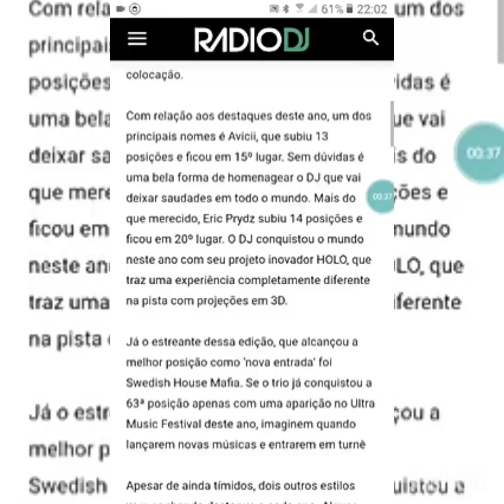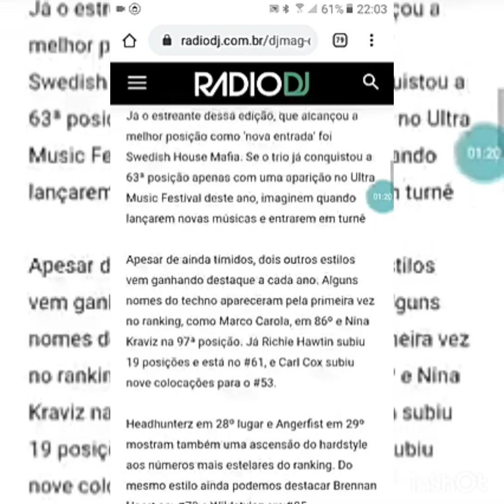[O Top 100 Dos DJs Mais Populares Do Mundo Em 2018]